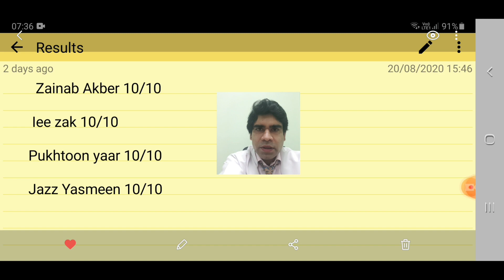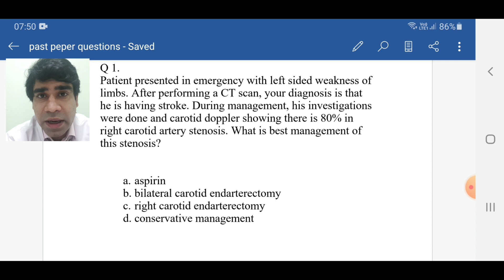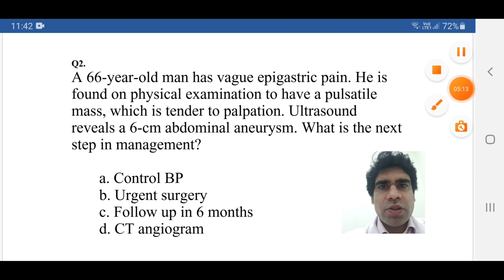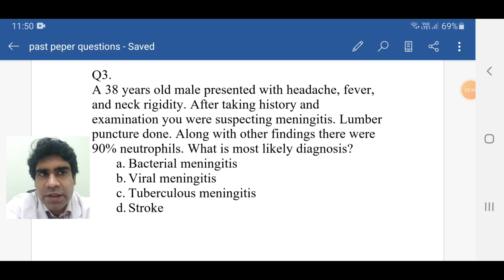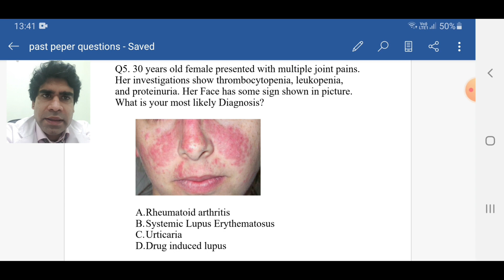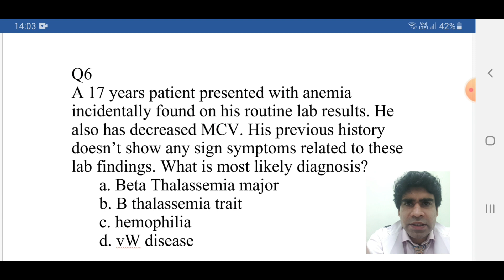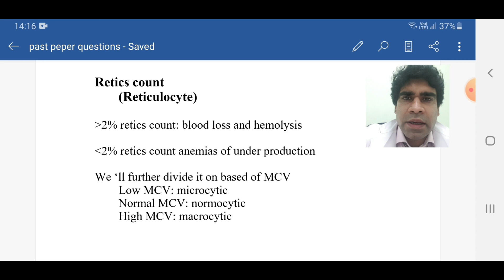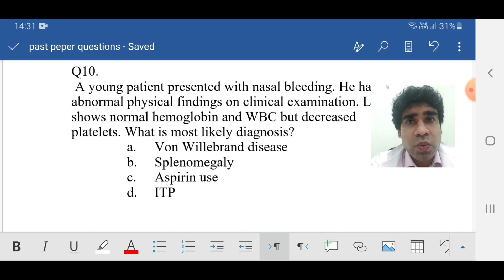Discussion on Q 1-10 Past papers of HAAD MOH DHA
Here is discussion of questions i uploaded few days ago, if you have not watched that video yet, go and do that. Then join this fun discussion. PastPapers of MOH HAAD and DHA for#Doctors and MedicalStudents.